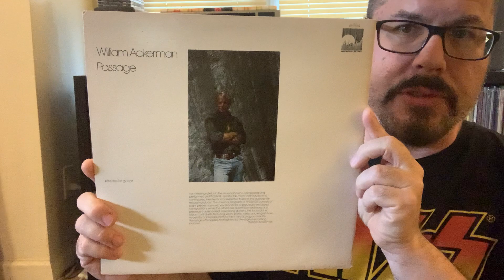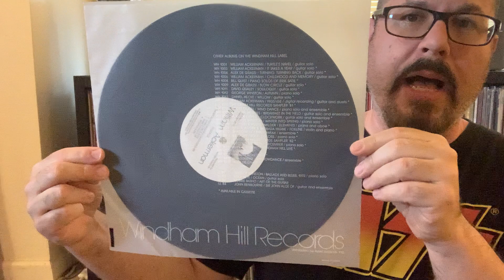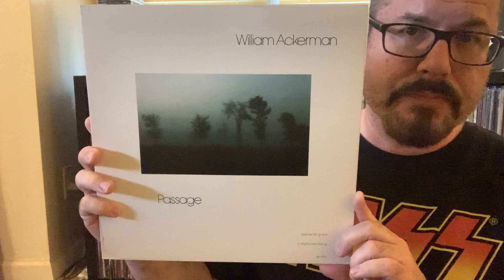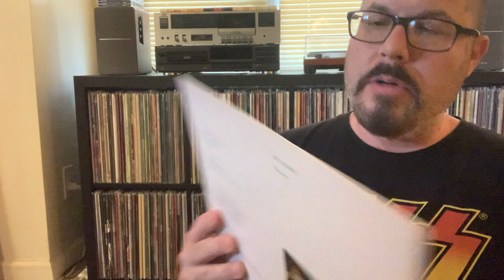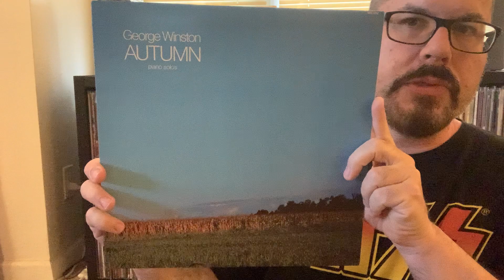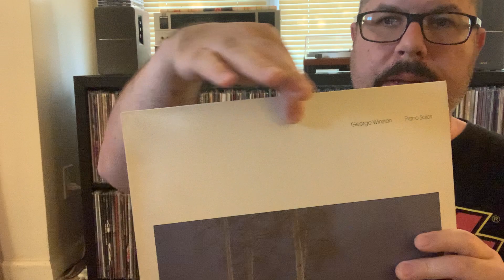Windham Hill Records: My Vinyl Collection